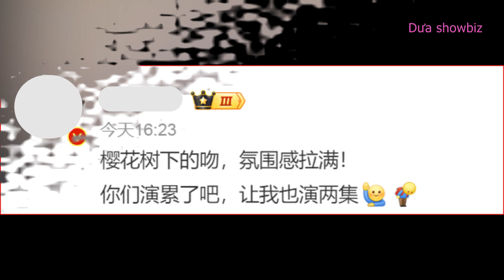Fan “sôi sục” trước nụ hôn dưới cây hoa anh đào của Trương Lăng Hách và Từ Nhược Hàm | Zhang Linghe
Hậu trường “Yêu em”: Ngày 29/3, cảnh hôn của Trương Lăng Hách và Tử Nhược Hàm dưới gốc cây hoa anh đào được chia sẻ rộng rãi trên mạng xã hội Weibo.  Nhiều người còn ví von, cảnh quay lãng mạn này như bước ra từ 1 bộ phim ngôn tình Hàn Quốc.